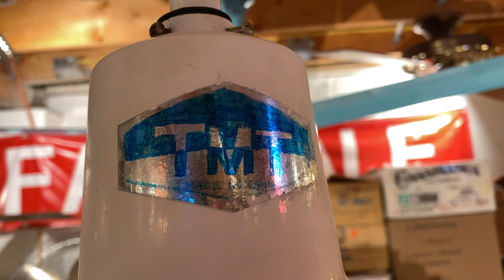TMT Super Deluxe Industrial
On this week's edition of "Gold Line Beater", we have a TMT Super Deluxe 56" industrial ceiling fan model C-56LU, dating to likely some time in the mid to late 1980s. Now at first glance, one might think this is a Con-Tech. Welllllll... yes and no. These are from the same factory as Con-Techs, but this fan appears to have a significantly more powerful motor with a thicker stack and larger run capacitor. The blade pitch is also insanely steep, steeper than Gold Line blades. And considering that this fan runs at roughly the same speed as a Gold Line, that should tell you something. Another interesting note is that this fan has aluminum blades instead of the steel blades we've grown accustomed to seeing fans from this factory come with, which tells me that this is a super early one

For demonstration purposes, I am using this fan with a Lightolier Whispurr 4 speed wall control with capacitor values of 5, 10 and 15